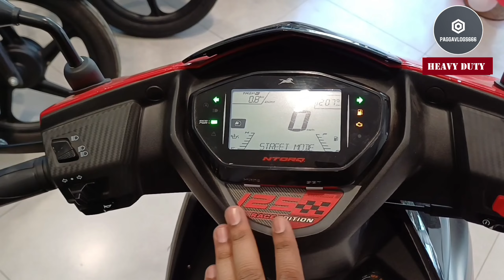TVS Ntorq 125 CC Problem & Negative Point लेने का कोई फ़ायदा नही पैसे की बर्बादी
TVS Ntorq 125 cc Race Edition Bs7 E20 2024
TVS Ntorq 125 cc Race Edition Walkaround
TVS Ntorq 125 cc Race Edition Price Review
TVS Ntorq 125 cc Race Edition Mileage Review
TVS Ntorq 125 cc Race Edition Review in Hindi
TVS Ntorq 125 cc Race Edition In Hindi Video
2022 Ntorq 125 first ride impression
Ntorq 125 riding experience 2023
Ntorq wakanda edition ride 2023
Super quad edition
ntorq XT top speed
Tvs Ntorq Marvel Edition 2023
Tvs Ntorq 125 cc Super Squad Edition 2023
New Ntorq race edition ride
Ntorq 125 top speed
Ntorq 125 black panther edition
New TVS Ntorq Avengers
Race edition of TVS Ntorq 125
New TVS Ntorq 125 detailed review
Should you buy Ntorq 125 in 2023
TVS Ntorq 125 Bs6 2023
2022 norq 125 mileage test